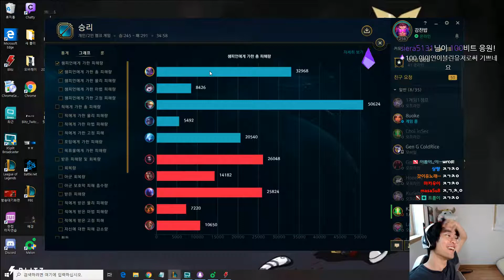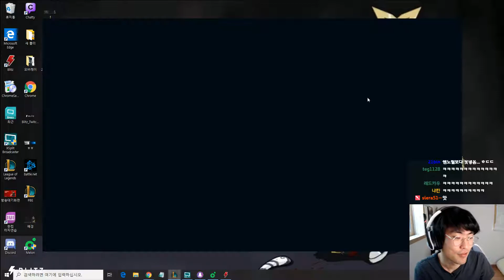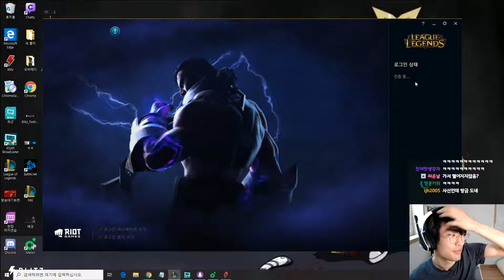Ambition as Evelynn vs Elise - s9 JUNGLE Ranked Gameplay